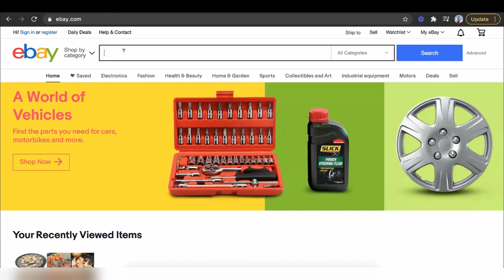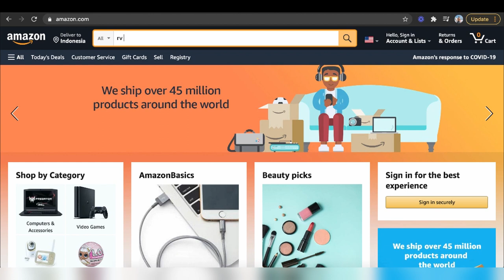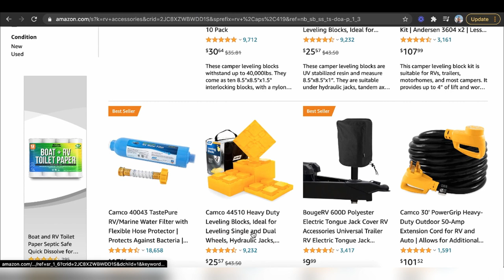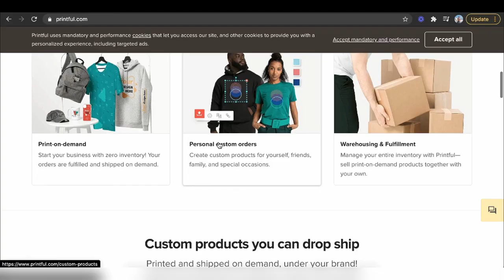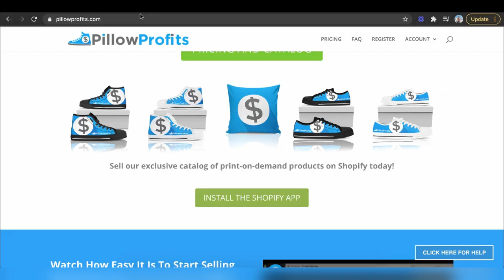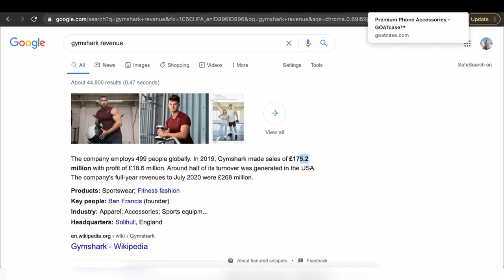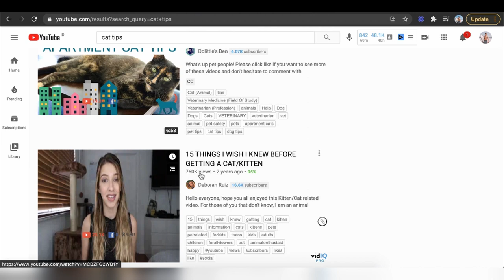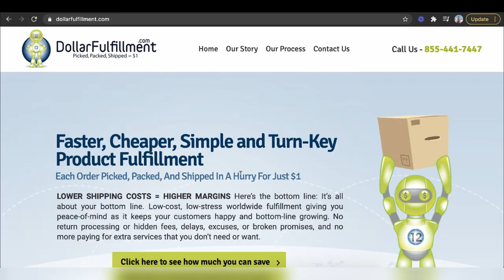Dropshipping in 2024: A Step-by-Step Guide For Beginners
This is how to make money online step by step for beginners with dropshipping. The main suppliers we use is dropshipping with ebay, amazon, aliexpress, as well as using print on demand services to dropship products from anywhere in the world.